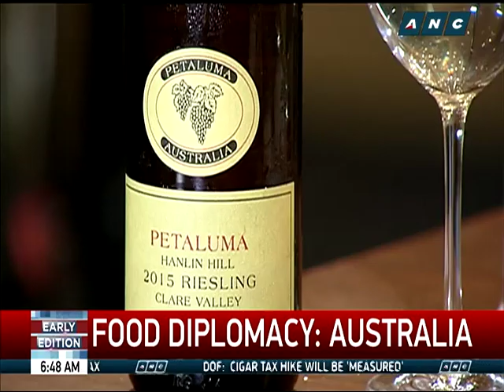Food Diplomacy with Annalisa Burgos: AUSTRALIA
TV news anchor/reporter Annalisa Burgos shares food diplomacy with Australia's Ambassador to the Philippines Amanda Gorely on February 1, 2018. They talk about Australian cuisine, cultural ties, international relations and current affairs.